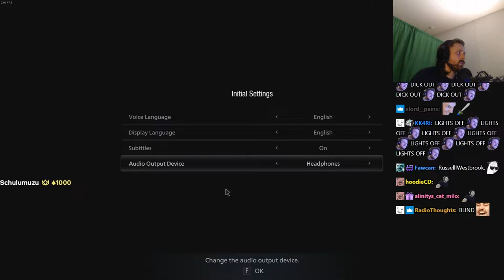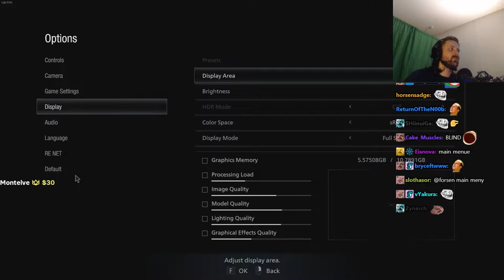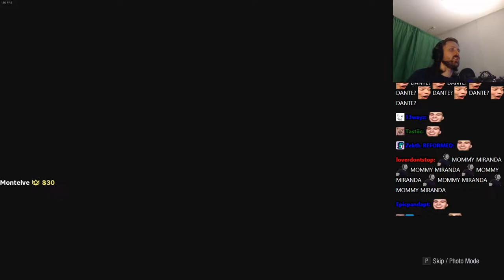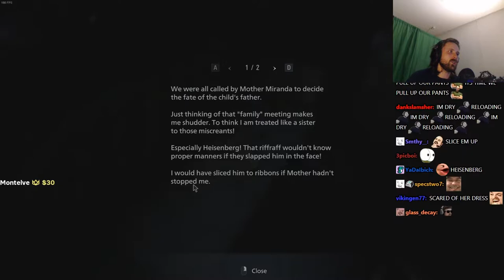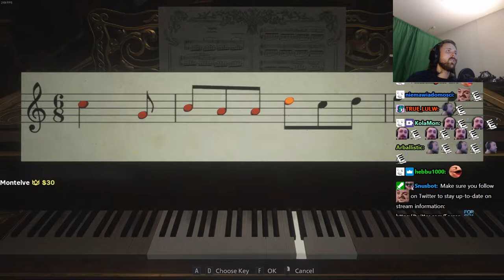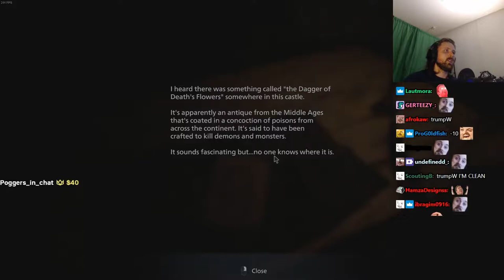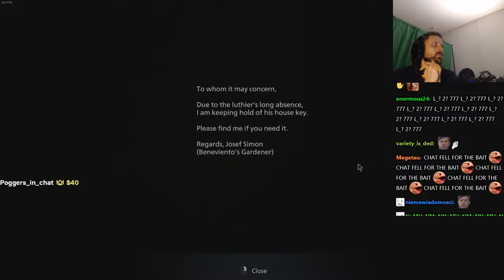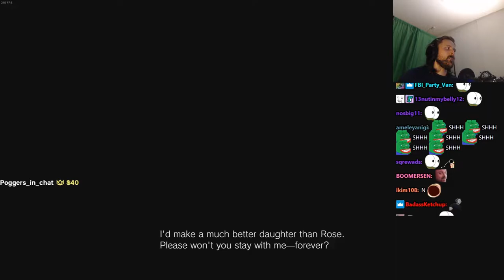Forsen plays Resident Evil Village! - Part 1 | FULL BLIND PLAYTHROUGH - HARDCORE MODE (with Chat)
General
Format : MPEG-4
Format profile : Base Media
Codec ID : isom (isom/iso2/avc1/mp41)
File size : 17.7 GiB
Duration : 6 h 49 min
Overall bit rate mode : Variable
Overall bit rate : 6 180 kb/s
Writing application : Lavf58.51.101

ID : 1
Format : AVC
Format/Info : Advanced Video Codec
Format profile : High@L4.2
Format settings : CABAC / 4 Ref Frames
Format settings, CABAC : Yes
Format settings, GOP : M=3, N=120
Codec ID : avc1
Codec ID/Info : Advanced Video Coding
Source duration : 6 h 49 min
Bit rate mode : Constant
Bit rate : 6 000 kb/s
Width : 1 920 pixels
Height : 1 080 pixels
Frame rate mode : Variable
Frame rate : 60.000 FPS
Minimum frame rate : 20.000 FPS
Maximum frame rate : 62.500 FPS
Color space : YUV
Bit depth : 8 bits
Scan type : Progressive
Bits/(Pixel*Frame) : 0.048
Stream size : 17.2 GiB (97%)
Source stream size : 17.2 GiB (97%)
Color range : Full
Color primaries : BT.709
Transfer characteristics : BT.709
Matrix coefficients : BT.709
mdhd_Duration : 24584568
Codec configuration box : avcC

Audio
ID : 2
Format : AAC LC
Format/Info : Advanced Audio Codec Low Complexity
Codec ID : mp4a-40-2
Bit rate mode : Variable
Bit rate : 161 kb/s
Maximum bit rate : 163 kb/s
Channel(s) : 2 channels
Channel layout : L R
Sampling rate : 48.0 kHz
Frame rate : 46.875 FPS (1024 SPF)
Compression mode : Lossy
Stream size : 471 MiB (3%)
Default : Yes
Alternate group : 1